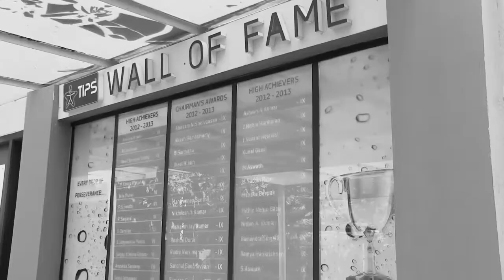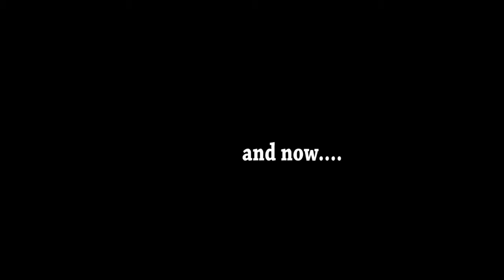Kids Intro Coimbatore - (14th Feb 2014)